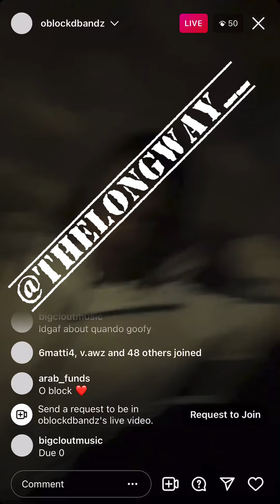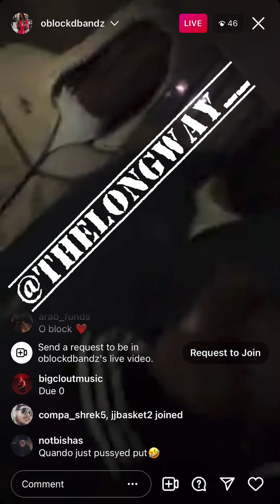Drilla 051 Young Money Founder & Leader Remy 051 Sh0t & K!lled On Eberhart